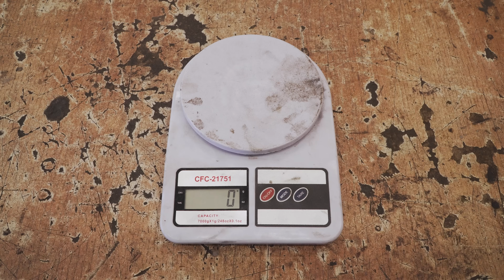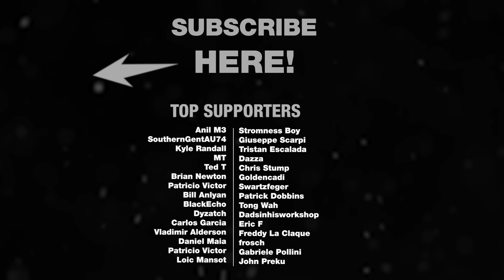White Bronze Alloy Experiment (Water Casting)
Mixing Brass and Pewter to test a lesser know alloy.

0:00 Pewter
1:56 Brass
3:28 White bronze mix
4:32 Surface finish test
5:05 Toughness test
5:27 Results and final thoughts